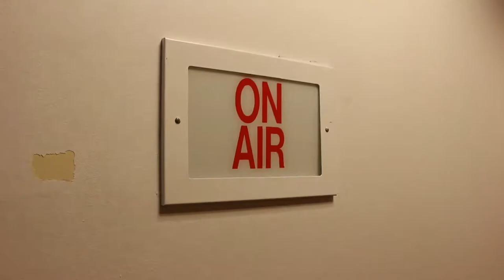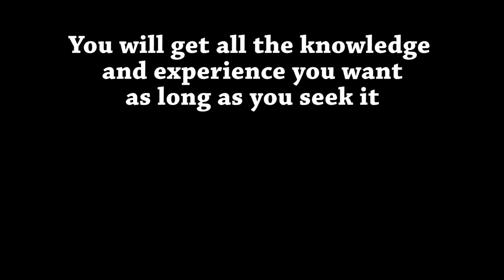Columbia College Chicago | Campus tour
This video shows you what a normal week is like for me as a cinematography student at Columbia College Chicago. My week includes a couple film classes, a guest speaker, a look into my internship, and some fun in the city. Hope you enjoy!